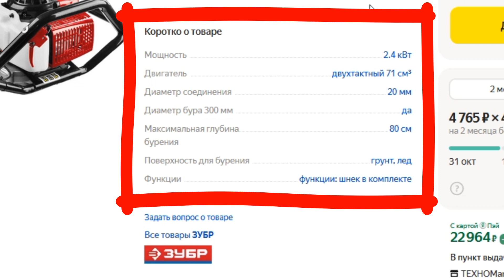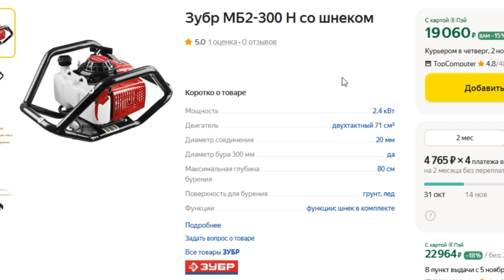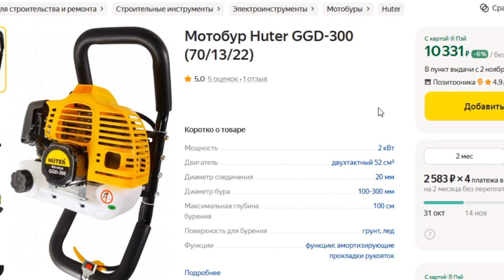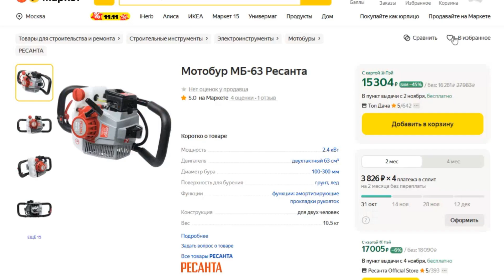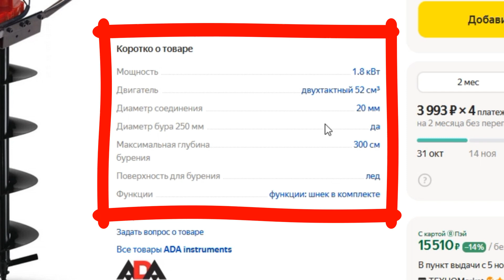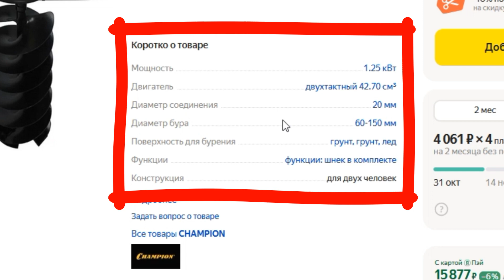ТОП-5 лучших мотобуров по отзывам покупателей. Рейтинг